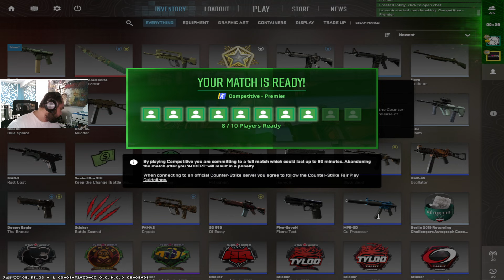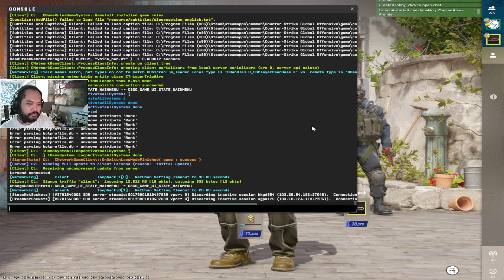CS2 Premier with my new knife